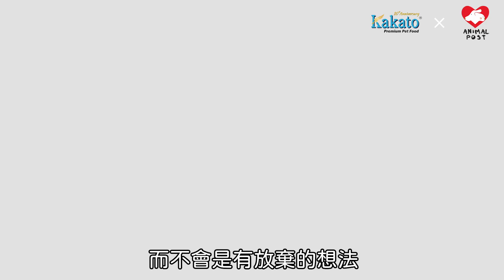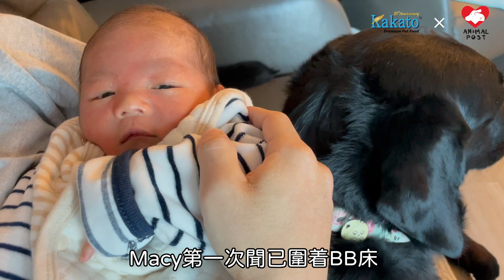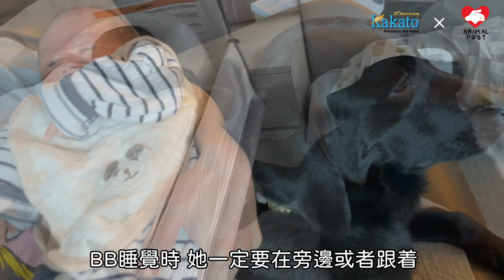《情常在》毛孩與小孩 我家的狗褓姆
有些人會因為家中女主人懷孕，選擇放棄養了多年的毛孩，來迎接另一個新生。但養了五隻狗狗的Cindy和丈夫Mike卻從來沒有想過放棄養了多年的毛孩，當Cindy懷孕時，兩夫婦充滿喜悅地告訴家中的狗兒們，一同迎接即將有新生BB到臨。這五個毛孩各盡其份，化身成為不同功能的狗褓姆。

記者：周裕恆、譚敏聰、梁美寶
攝影：梁芷晴

全新《情常在》專題系列影片版今日於《香港動物報》Facebook專頁、《香港動物報》Youtube channel、Kakato Facebook專頁、Kakato Youtube Channel首播，感謝@KAKATO 贊助製作費用。